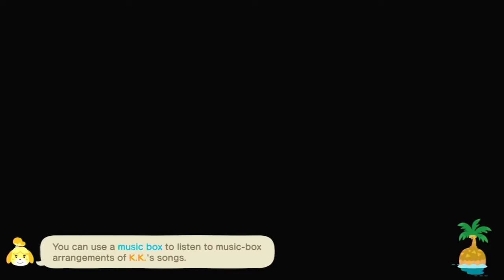Working on Harv's Plaza , Harriet's Hair Service! | Acorn Cove Day 14 - Animal crossing New horizons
Another lets play! The 2.0 update is truly amazing!